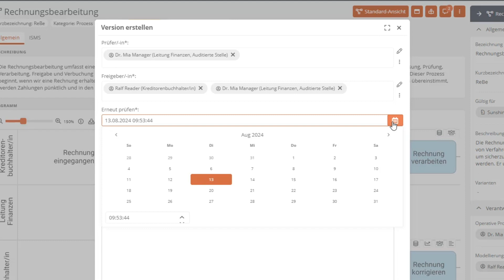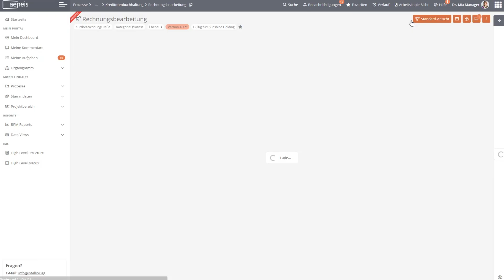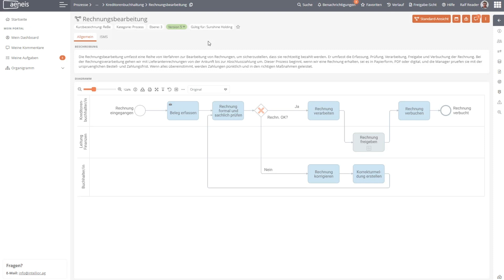Versionierung in der BPM-Software Aeneis - Version erstellen in drei einfachen Schritten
In diesem Video bauen wir auf den Grundlagen der Versionierung auf und erklären detailliert, wie Sie in Aeneis eine Version eines Objekts erzeugen können. Der Freigabeprozess wird in drei essenziellen Schritten durchgeführt, um Ihnen die klare Kontrolle über Ihre Projektabläufe zu geben.

Sie haben direkt Fragen zum Thema? Oder wünschen sich ein Video zu einem anderen Thema? Lassen Sie es uns in den Kommentaren wissen!

Schritt 1: Versionierung anstoßen
Die Versionierung eines Objekts startet den Prozess. Hier geben Sie an, wer die Version überprüfen und freigeben soll. Ebenso legen Sie fest, wann die nächste Überprüfung erfolgen soll. Sie haben außerdem die Möglichkeit, Kommentare zu hinterlassen, die den Verlauf dokumentieren.

Schritt 2: Version prüfen
Im zweiten Schritt wird die Version von den festgelegten Prüfern begutachtet. Bei erfolgreicher Prüfung wird das Objekt zur Freigabe weitergeleitet. Sie können zudem Nutzer*innen benennen, die nach der Freigabe die neue Version zur Kenntnis nehmen sollen. (Mehr zur Kenntnisnahme erfahren Sie in unserem nächsten Video. Seien Sie gespannt!)

Schritt 3: Version freigeben
Der dritte und letzte Schritt umfasst die Freigabe der Version. Der im ersten Schritt hinterlegte Mitarbeitende schließt die Freigabe erfolgreich ab und kann zusätzliche Kommentare sowie Nutzer*innen für die Kenntnisnahme hinzufügen. Alle involvierten Mitarbeitenden werden stets über ihre Aufgaben informiert.

Sobald ein Objekt erfolgreich freigegeben wurde, wird die neue Version im Header grün hervorgehoben. Die Versionshistorie erlaubt es Ihnen, den Fortschritt des Freigabeprozesses jederzeit einzusehen und nachzuverfolgen.

Bleiben Sie auf dem Laufenden, um Ihre Projekte reibungslos zu verwalten und die Vorteile der klaren Versionierung in der BPM-Software Aeneis zu nutzen. Vielen Dank fürs Zuschauen!

Kapitel im Video:
00:00 Intro zur Versionierung in der BPM-Suite Aeneis
00:19 Schritt 1: Objekt versionieren und Freigabeprozess anstoßen
01:16 Schritt 2: Version prüfen und zur Freigabe weiterleiten
01:56 Schritt 3: Version freigeben und Freigabeprozess abschließen
02:47 Outro - Aeneis kostenlos testen

Wir würden uns auch über ein Like freuen :)